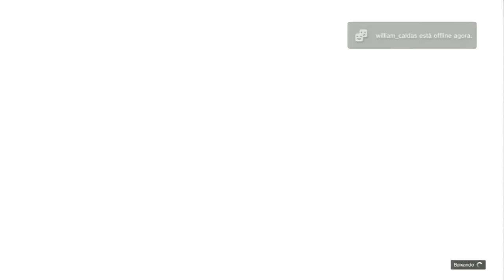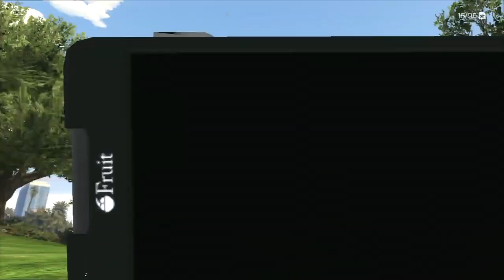GTA Online - Galera no Estilo,Eastereggs e DISCO VOADOR